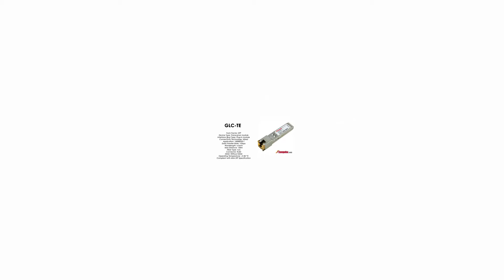GLC-TE | Cisco Compatible 1000BASE-T SFP RJ45 100m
Cisco Compatible GLC-TE 1000BASE-T SFP transceiver module for Category 5 copper wire, 100m, extended operating temperature range, RJ-45 connector